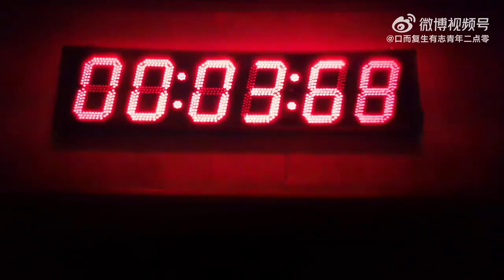电影《消失的她》贴片